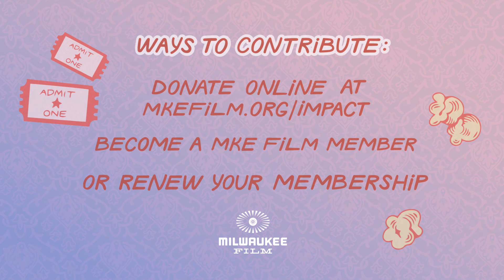2024 MKE Film Reel Impact Drive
JOIN THE REEL IMPACT DRIVE!

By joining as a new member, upgrading your membership, renewing, rounding up your ticket purchase, donating online, making a pledge, or texting REEL to 44321, you become a crucial part of this journey. Your generosity fuels the magic of film in Milwaukee — supporting the screening of the very best in cinema programming, giving thousands of youth their first theater experience, backing local emerging filmmakers, and preserving our cherished neighborhood cinemas.

Every contribution makes a significant difference. You're not just donating; you're investing in the power of film to inspire, educate, and unite our diverse communities.

WE ARE DEEPLY GRATEFUL FOR YOUR SUPPORT. TOGETHER, LET'S MAKE A REEL IMPACT.